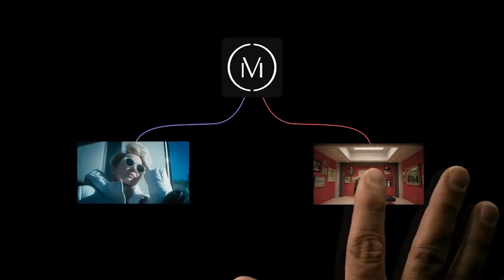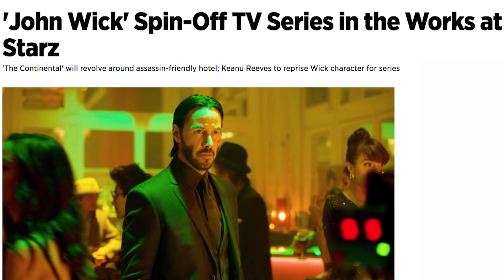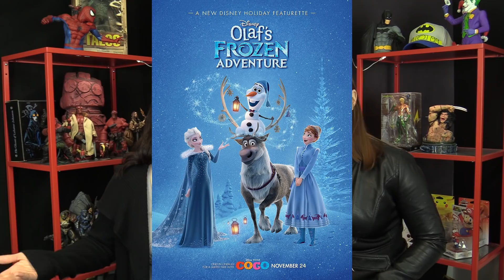Deadpool 2 Release Date Changed - Orbit Report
Heather and Aiyanna talk about the new trailer for Braven, HBO's Mosaic, a John Wick TV show spin-off, & the new release date for Deadpool 2.